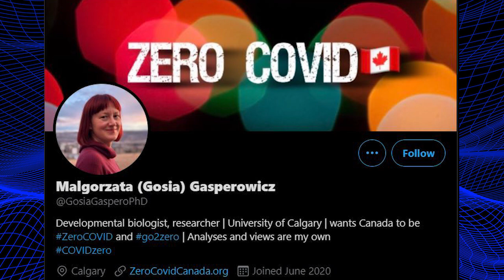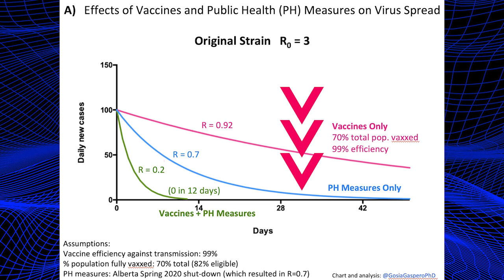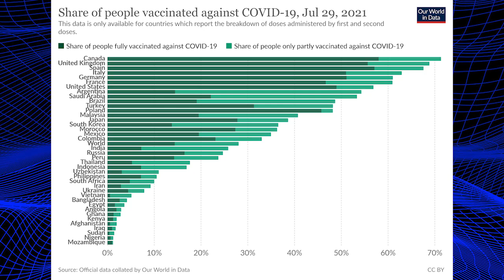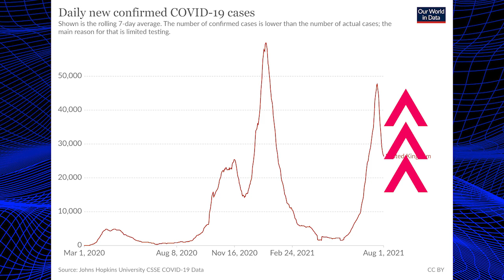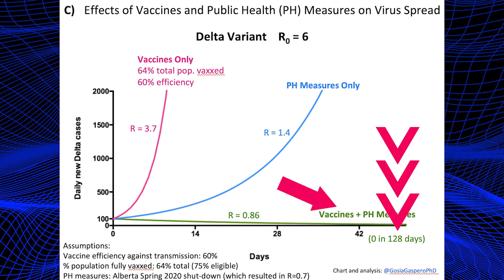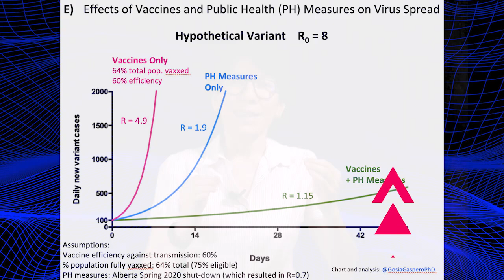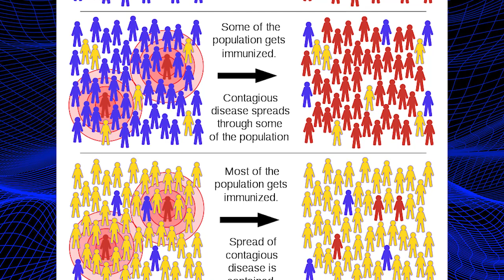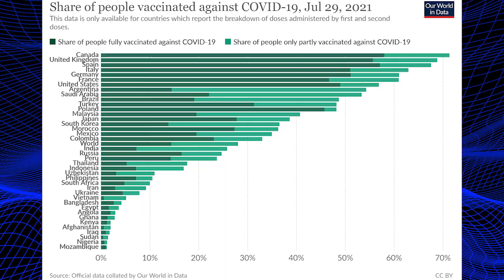Cubrebocas😷 o vacunas💉: ¿detendrán el RIESGO que viene?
¿Qué tenemos que hacer para detener las tragedias por COVID? ¿Cuál es el efecto en la curva epidemiológica de cada medida? ¿Cuál es el riesgo que enfrentamos si no se usan las medidas de protección que conocemos? 👇

Más de millón y medio de niños afectados por COVID: los huérfanos de la pandemia.
3:14 Efecto del cubrebocas o vacunación ante variante original de COVID
3:50 Efecto del cubrebocas o vacunación ante variante DELTA y 70% de población vacunada con 99% de eficacia contra transmisibilidad
4:57 Efecto del cubrebocas o vacunación ante variante DELTA y 64% de población vacunada con 60% de eficacia contra transmisibilidad
5:26 Reino Unido con vacunación y sin medidas de protección como cubrebocas y aislamiento
7:23 ¿Cuál es el riesgo que viene?
8:00 Escenario hipotético con transmisibilidad de R0 = 8
8:52 Inmunidad de rebaño ante distintas variantes
10:58 ¿Qué porcentaje de personas en México tienen ya el esquema de vacunación completo?